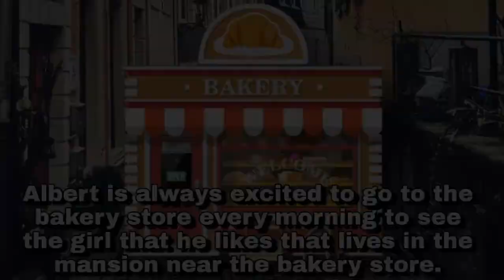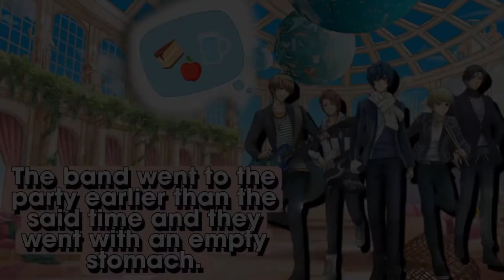The Bread of Salt by: N.V.M Gonzales | Digital Presentation